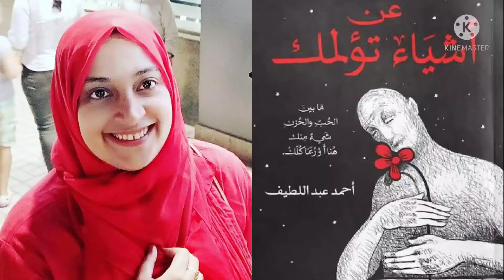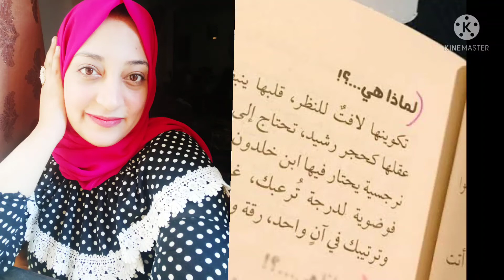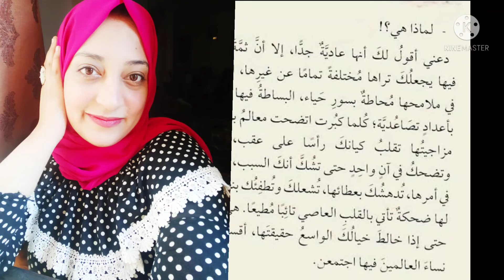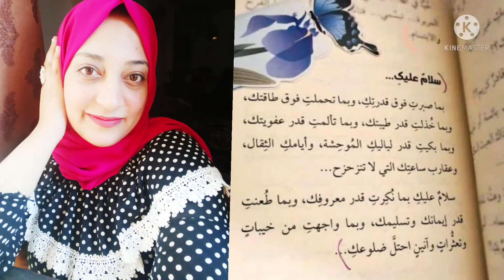ياحـبـة القـلـب ⁦❤️⁩_لماذا هيَ؟! لأنها سـعديـة سليمـان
عن أشياء تؤلمك أحمد عبد اللطيف
موسيقى بيانو - عزف كل القصايد (مروان خوري) - عزف فاطمة الزبيدي